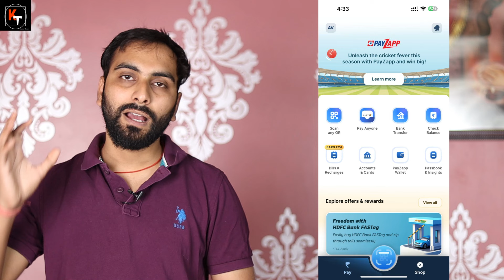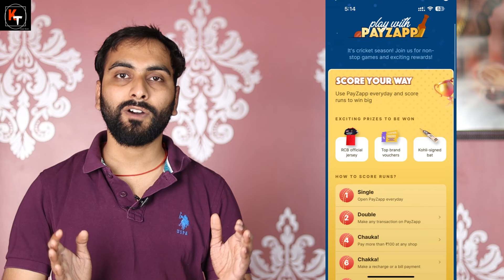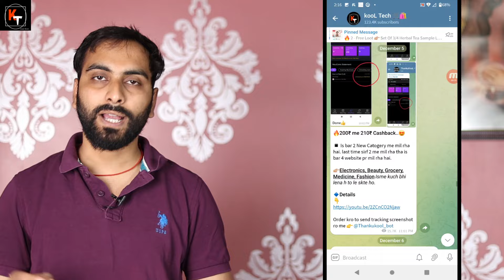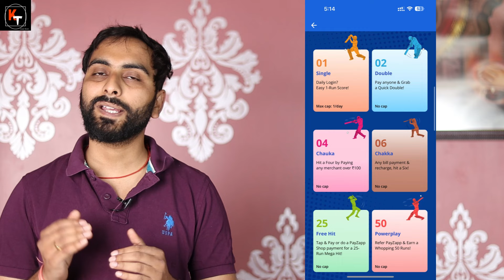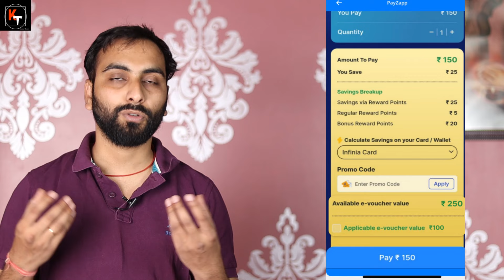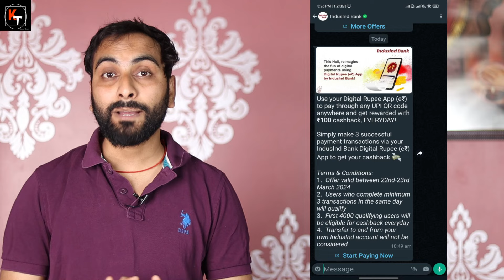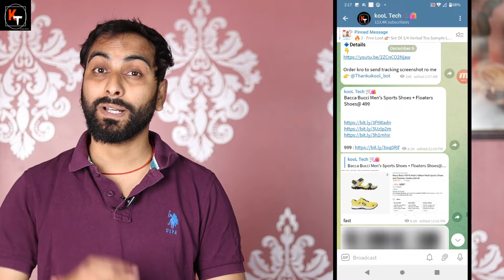Payzapp IPL Loot, Win Rs.250-500 Daily Free Gift Card & Free Tshirt, Cricket Bat.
🏏 Calling all cricket fans! 🏏 Are you ready to elevate your IPL experience? Look no further because PayZapp brings you an exclusive IPL offer that's too good to resist! In this video, we unveil how you can score big and win amazing prizes, courtesy of PayZapp.

🎁 Win Free Gift Cards: With PayZapp's IPL offer, you stand a chance to win free gift cards worth Rs. 200 and Rs. 500! Imagine the endless possibilities of what you could treat yourself to with these awesome rewards.

👕 Score IPL Merchandise: But wait, there's more! PayZapp is also giving you the opportunity to snag some exclusive IPL merchandise. Get your hands on a free IPL T-shirt and even a cricket bat signed by none other than the legendary Virat Kohli himself! It's every cricket fan's dream come true.

📝 Easy Steps to Victory: Worried about how to participate and win these incredible prizes? Fret not! In this video, we've got you covered with a step-by-step guide on how you can score points and emerge victorious in this thrilling IPL offer.

So, what are you waiting for? Dive into the action-packed world of IPL with PayZapp and stand a chance to win big! Let the games begin! 🏆✨